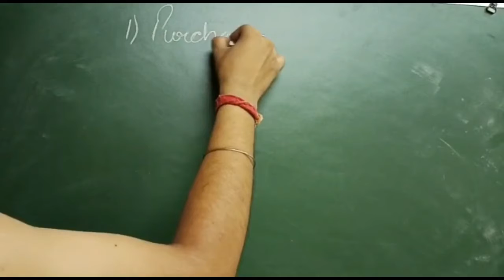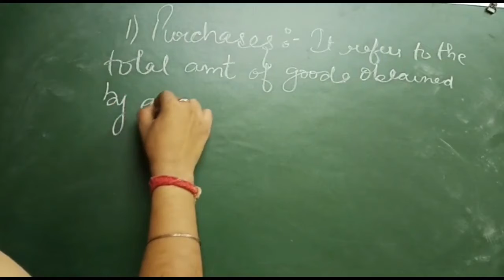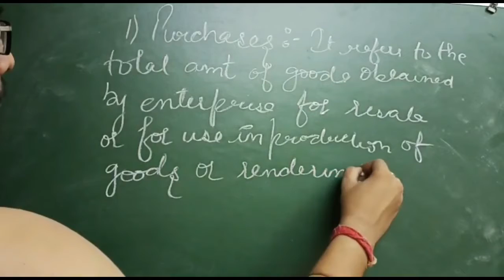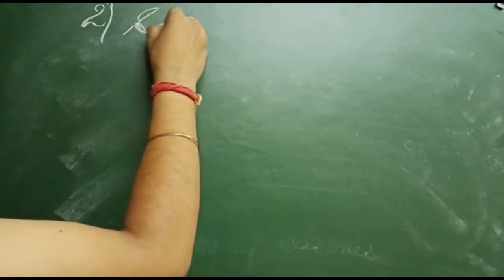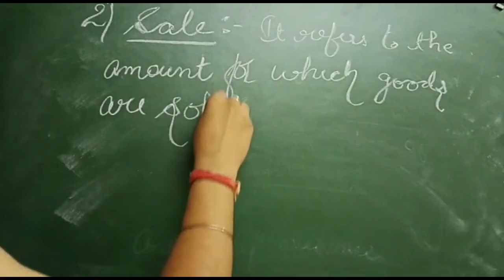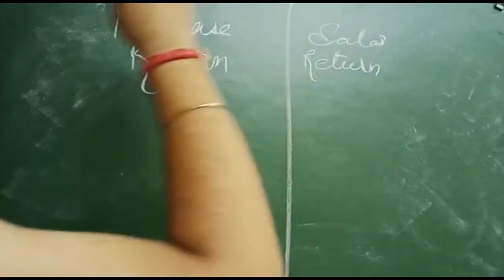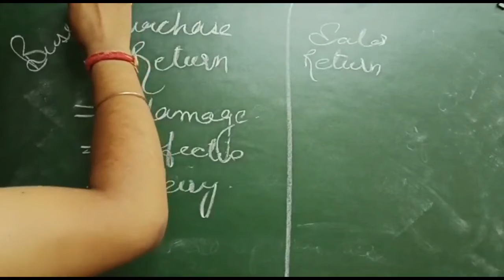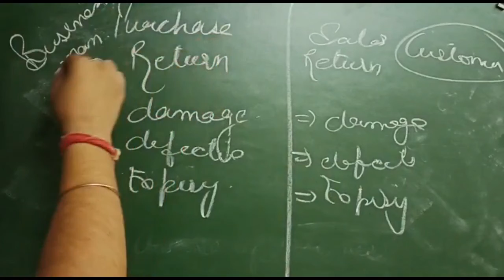Class Plus 1 । Accountancy । Topic: "Important Accounting Terminology" Part 3